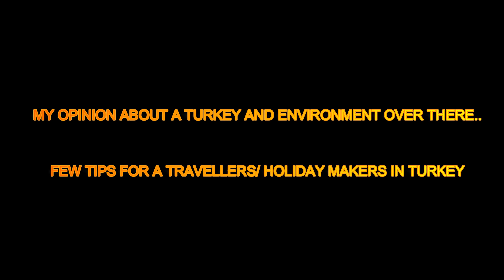MY WORST TASTE LEMON MUSSELS 🇹🇷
mussels recipe
steamed mussels
how to cook mussels
mussels recipe garlic butter
easy mussels recipe
mussels
mussels provencal
mussels provencal recipe
how to make mussels provencal
mussels mariniere
mussels mariniere recipe
mussels in garlic sauce
garlic sauce mussels
mussels recipe easy
steamed mussels in white wine
steamed mussels recipe
mejillones al vapor
moules cuites à la vapeur
recette de moules vapeur
receta de mejillones al vapor
travel365hotels